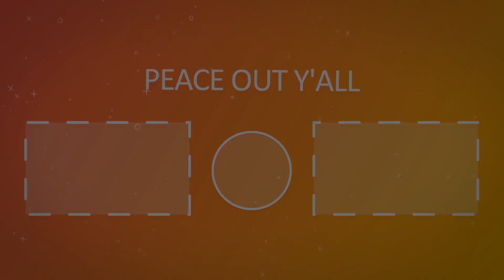PANDA GANG CARRYING *FUNNY MOMENTS* IN DUNGEON QUEST ROBLOX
Video: This is the first part of the NOTORIOUS PANDA GANG carrying, trolling, bullying and smacking players in dungeon quest! This is all for good fun and most of these dungeons were eventually finished to complete a carry :D

🔴 Live-stream 🔴
Fridays: 5pm - 7pm (UTC -8)
Saturdays: 3am - 5am (UTC -8) + 5pm -7pm (UTC -8)
Sundays: 3am - 5am (UTC -8) + 2pm - 4pm (UTC -8)
Additional Live-streams: TBA